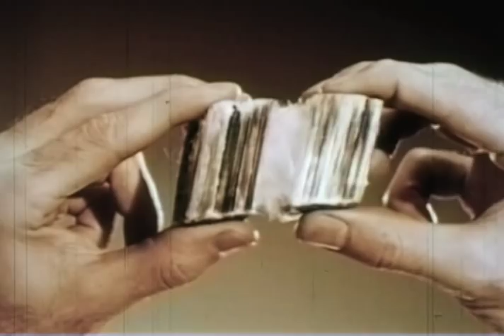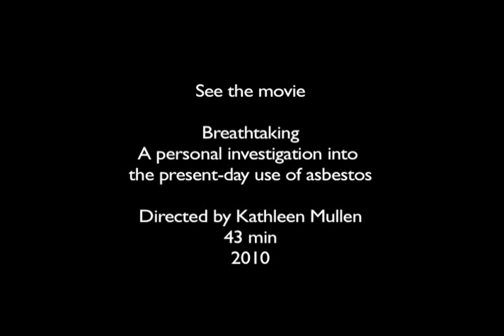Breathtaking A personal investigation into the present-day use of asbestos Documentary Trailer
Why is Canada still mining asbestos when we don't use it ourselves?

Breathtaking: a personal investigation into the present-day use of asbestos
Directed by Kathleen Mullen, 43 min.
Breathtaking takes on the asbestos industry through a moving and personal investigation into the death of Kathleen's father from Mesothelioma, and the confounding present-day use of asbestos that continues to exact a human toll.  Valued since pre-history and commercially mined since the Industrial Revolution, asbestos was nicknamed the 'magic mineral' for its fabric-like properties and its capacity to protect against fire, and was used in everything from brake pads to oven mitts. After it was discovered to be carcinogenic, asbestos use was banned from use in many countries and limited in others. But Canada, along with Russia and several other countries, still mines asbestos and exports it for use in developing nations.
With moving clips of her dying father's legal testimony, family photos, and Super 8 home movies as a narrative springboard, Mullen takes the audience on an investigative journey from her family's home in British Columbia to Quebec, India and Detroit, painting a global, yet still personal picture of the many lives affected by the continued use of asbestos.